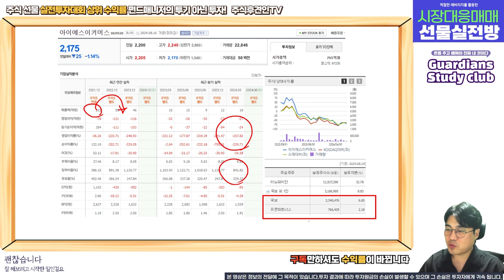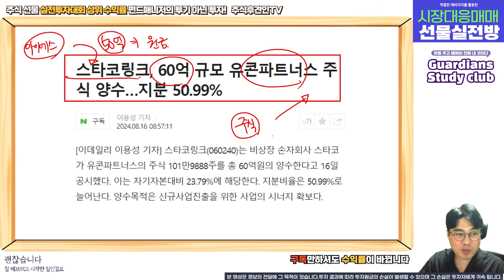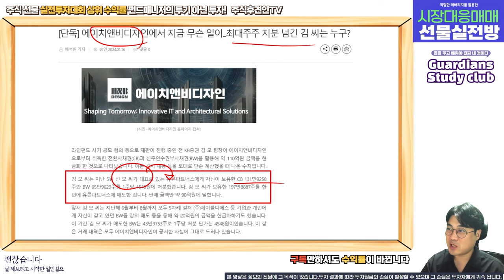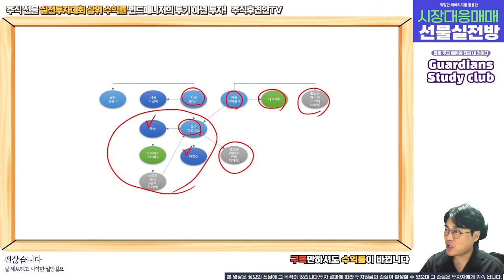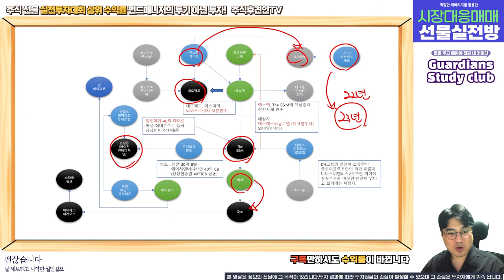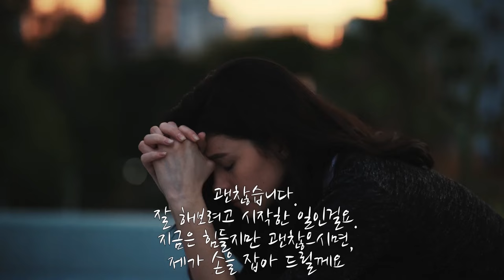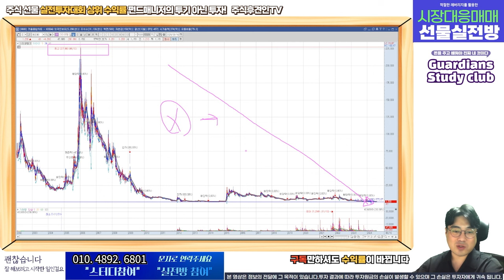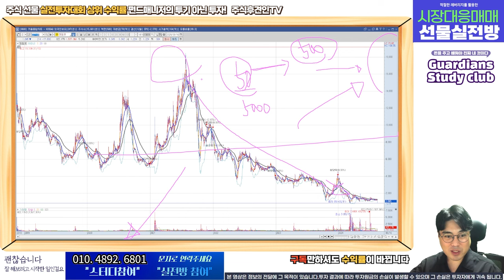아이에스이커머스, 수상한 순환출자와 불안한 사업 l 국보 아이에스이커머스 파멥신 스타코링크 웰킵스하이텍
18,000원 구글멤버십으로 회원전용 동영상과 장마감시황, 공유종목으로 인한 수익까지 가져가세요!
6월 공유종목 공유가에서 33% 상승! 7월 공유종목 지금 바로 확인해보세요~!! ( 너무나 좋은 기업!!! )